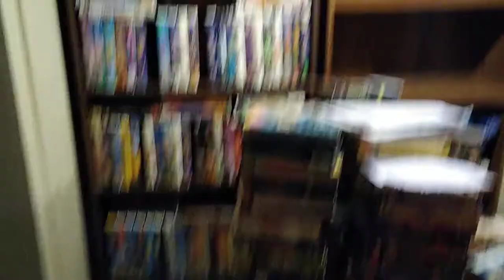I'm Remodeling my Room Right Now